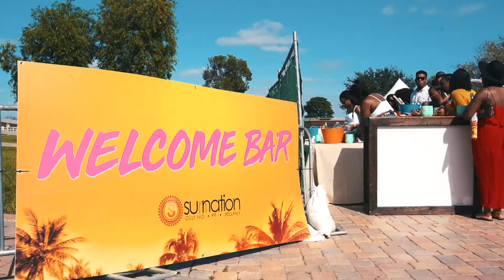SUNRISE BREAKFAST PARTY Florida Thanksgiving edition 2019